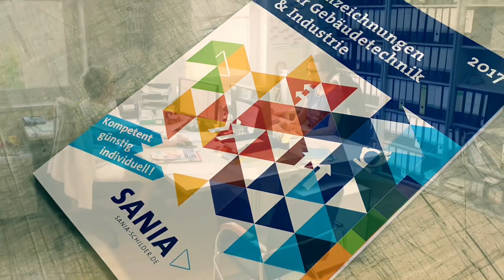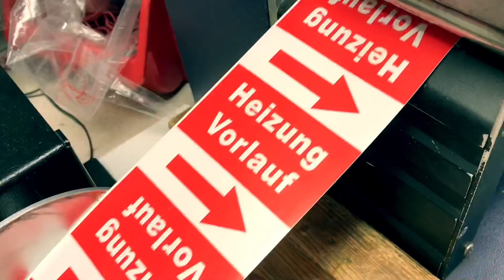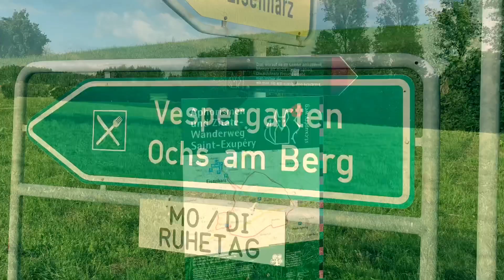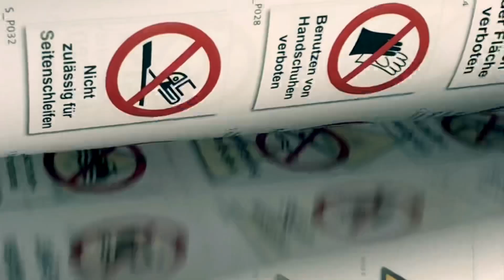SANIA. EISENHARZ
Carmen GILBERT